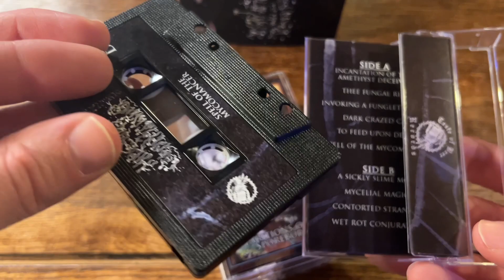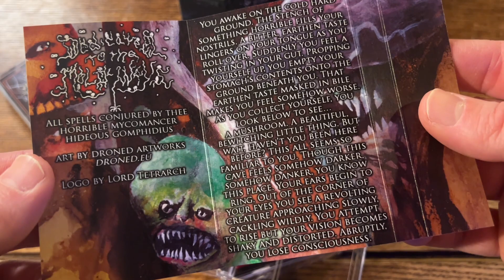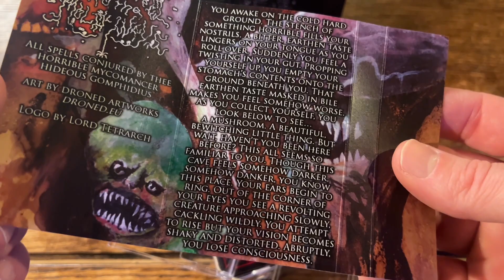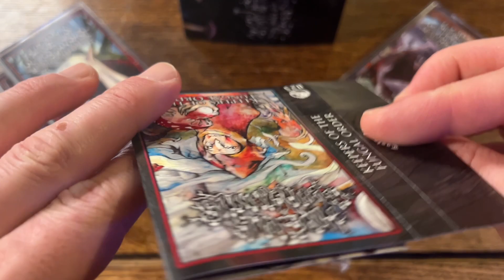CC REVIEW: “Stump Rot Spells: A Hideous Collection” by Hideous Gomphidius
Take a wild trip into the weird, wet, and moldy world of Hideous Gomphidius and his collection of weird brand dungeon synth via “Stump Rot Spells”, a collection put together by Taste Of Beer Records (link below). Unsettling, anxiety inducing fantasy music at its best.